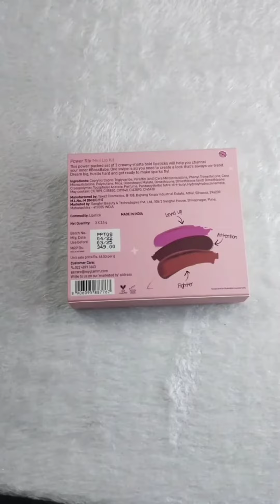this winter must have lip shades myglamm#mustbuyproducts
Must have this winter lip shades

wedding guest makeup look 2

this winter season must have lipshade#myglamm#mustbuyproducts#honestreview

New Launch Myglamm Super Serum Range Products Review @chasmissdreams9452

Complete Beginner's Makeup Kit Under Rs. 250/- Including Makeup Tools| Nidhi Katiyar

Winter face pack for instant glowing ✨& smooth skin ❄️☃️☃️viralhack

Must have this winter lip shades myglamm popxo mustbuyproducts honestreview